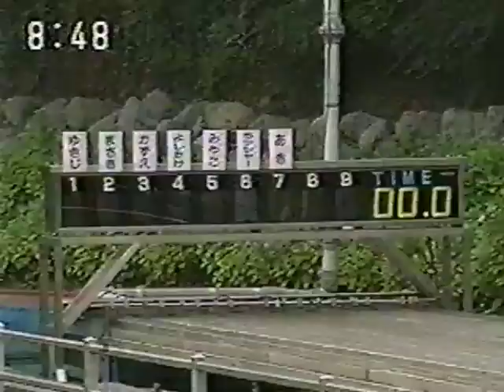下部温泉の旅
砂金取り体験＆ヤマメ競争